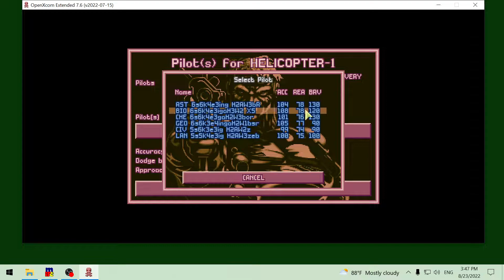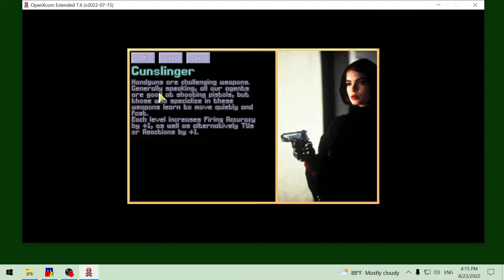E06 Open X-Com: X Files 2022 - July 17 1998 Police Anti Monster Gameplay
Gameplay video of Open X-Com: X Files mod game. In this mission, x-com agents help the local police to clear some giant spiders.